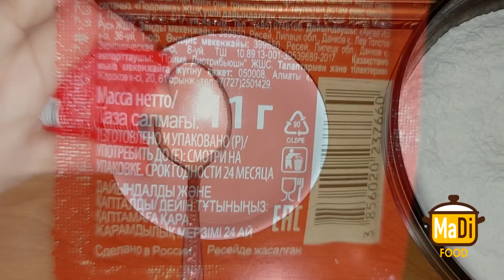Быстрое тесто для пирожков и пигоди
Всем salem !
Вы на канале Ma Di !
Оно подходит для множества блюд, в том числе для приготовления пигоди и пирожков!
Пишите комментарии!
Всем спасибо за внимание и отзывы!
Мира и добра Вашему дому!
До скорой встречи!
Заранее благодарны!
Пока!!!
ЛАЙКИ И КОММЕНТАРИИ  ПОМОГАЮТ НАШЕМУ КАНАЛУ ПРОДВИГАТЬСЯ В ОГРОМНОМ КОЛИЧЕСТВЕ РЕЦЕПТОВ НА You Tube...
Желающим помочь каналу развиваться, наш Kaspi кошелек- 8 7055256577